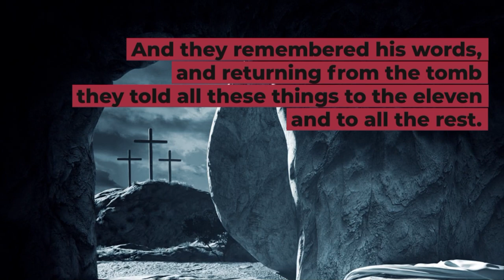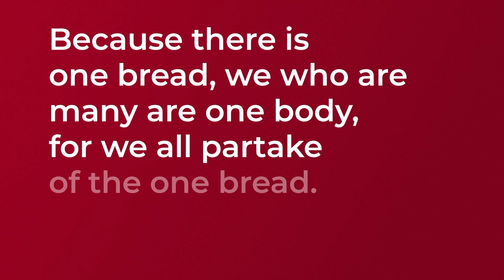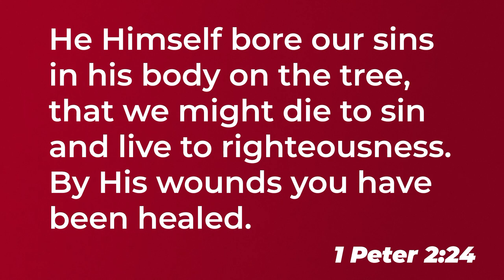Worship Service - 01/14/2024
Series: Luke
Sermon: Jesus' Temptation